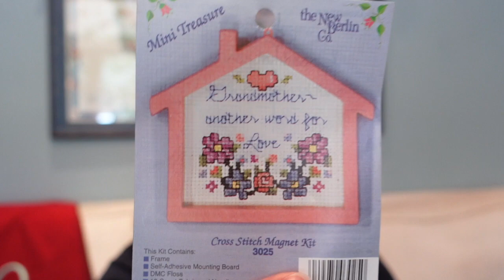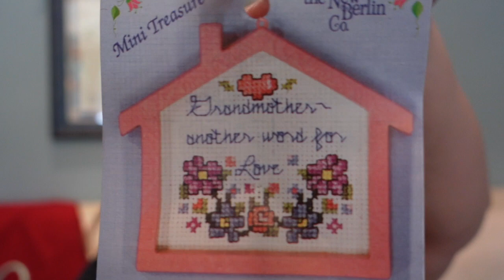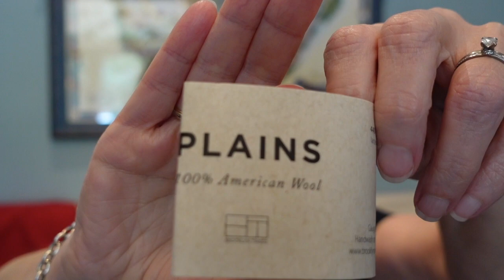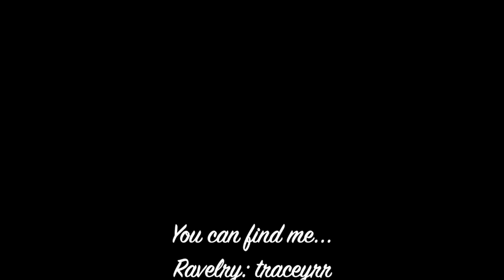Episode 188 - Cross Stitch, Sock Machine and Crochet...Oh my!